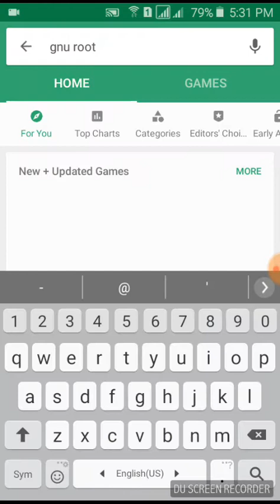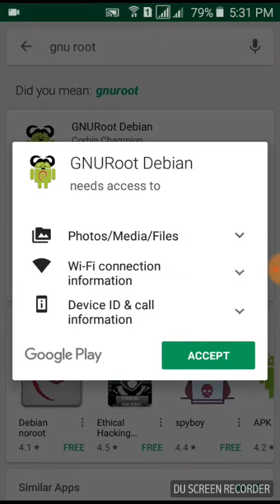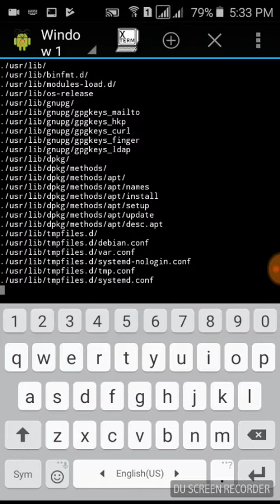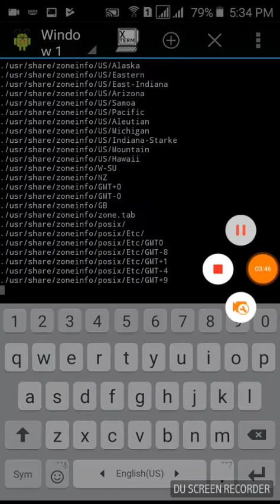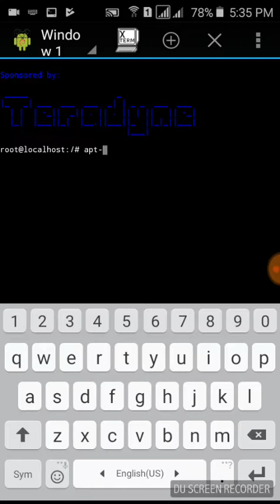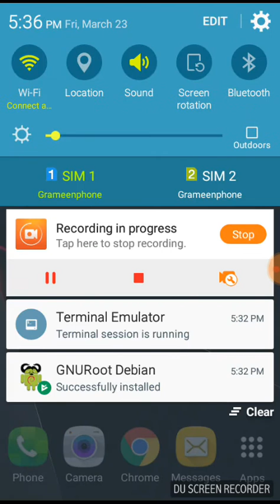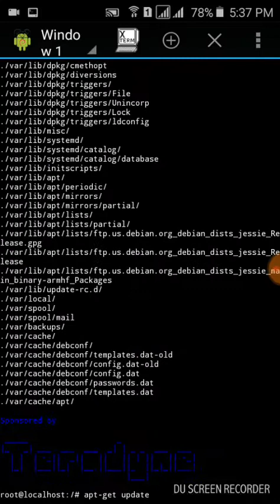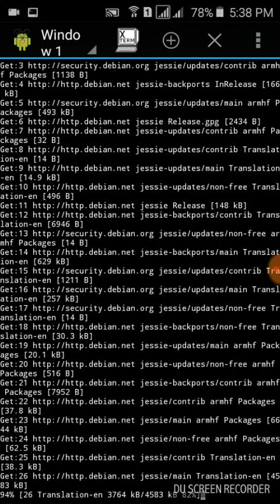How to install kali linux/GNU root in Android witout root (Bangla )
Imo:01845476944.